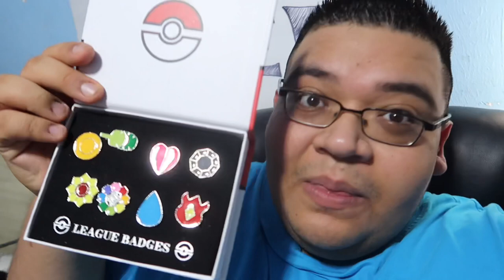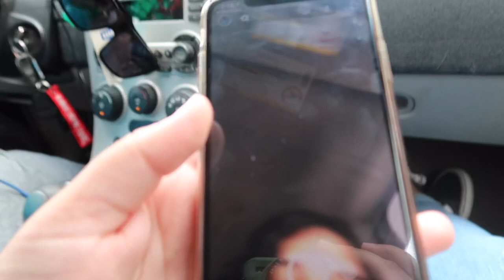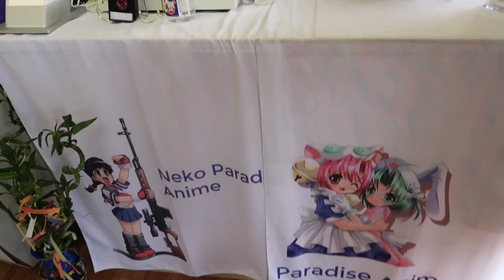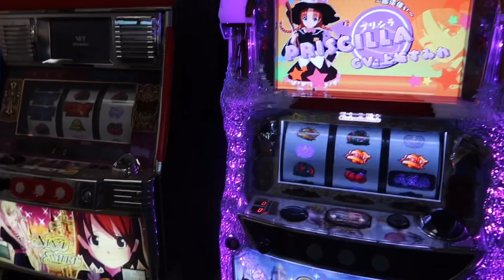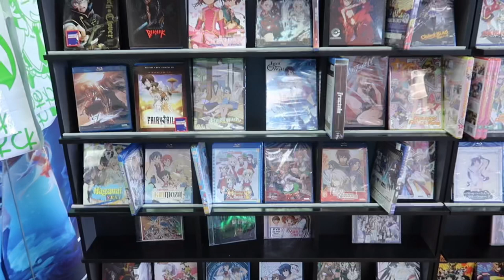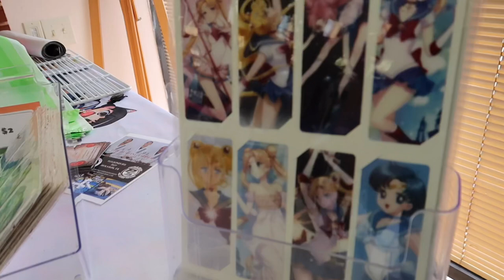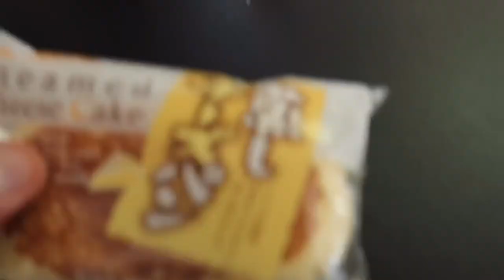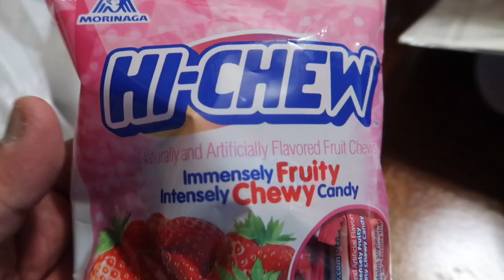Paradise Anime Houston Texas VLOG